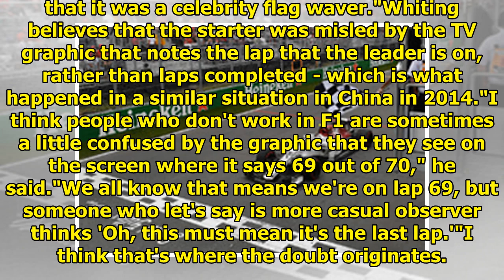FIA explained how the Canadian flag Grand Prix flag error occurred|| NEWS US TODAY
Formula 1 race director Charlie Whiting says a miscommunication between local officials led to the chequered flag being shown one lap early in the Canadian Grand Prix. The official on the start/finish...